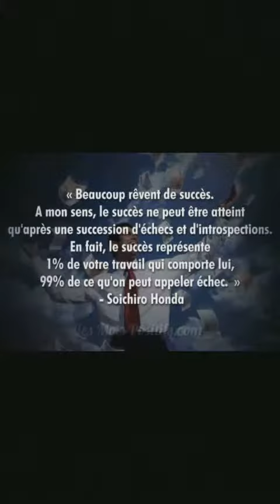Stunning table setting with differents professionals Decorators By TISIAH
I just find this lovely decorations